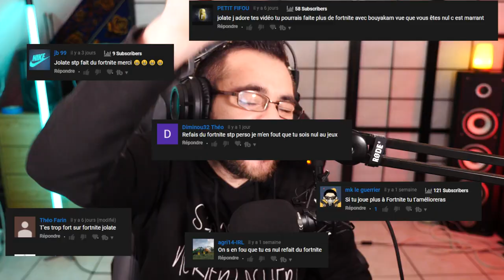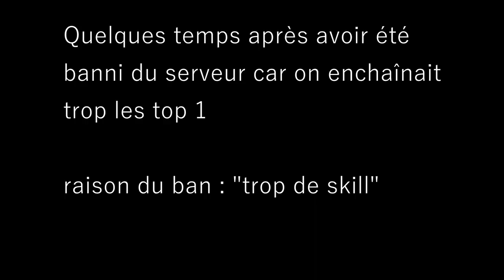COMMENT FAIRE UN TOP 1 FORTNITE BATTLE ROYALE NOUVEAU MODE DE JEU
Fortnite battle royale comment faire un top 1 sur or massif

fortnite or massif / top 1 / battle royale